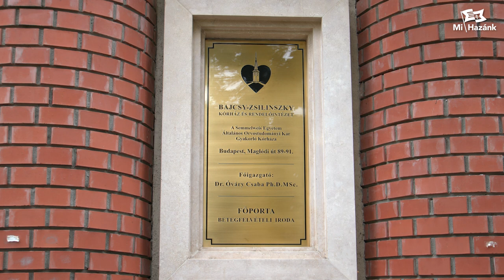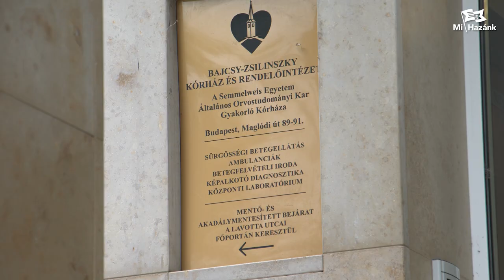Rákosmentének is szüksége van saját kórházra!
Fazekas László a Mi Hazánk XVII. kerületi elnöke szeretné, ha Rakosmente is saját kórházzal rendelkezne. Vékony Csongor pártunk budapesti elnöke erről tartott sajtótájékoztatót, ahol arra a problémára is rávilágított, hogy a Bajcsy-Zsilinszky Kórház leterhelt, melyet a kőbányai lakosok is megszenvednek.